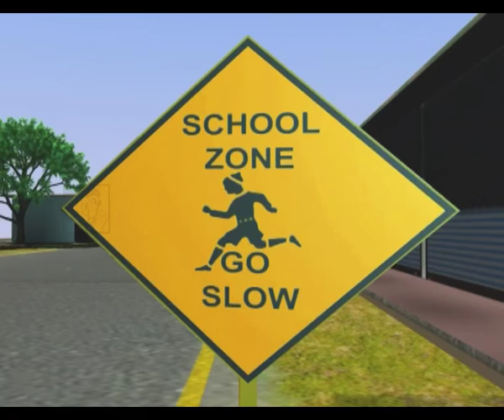Kolavari Unnikuttan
UNNIKUTTANUM KALLANMARUM (Alquds animations)